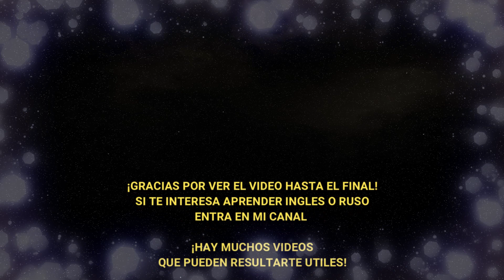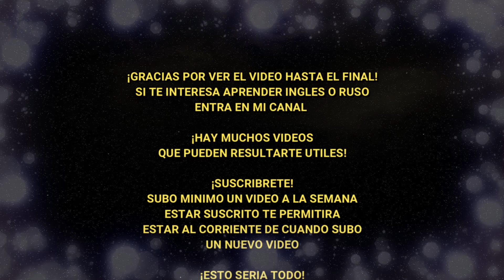ESTOY DE ACUERDO en inglés // Palabra del Día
Hola amiguitos!!!
En esta clase EXPRESS aprenderán cómo decir ESTOY DE ACUERDO - DESACUERDO en inglés!
Con EJEMPLOS prácticos!

Nuestra nueva serie de videos: PALABRA DEL DÍA.  (Aprende ingles en TAN SOLO 1 MINUTO)

See eye to eye = agree , disagree

We see eye to eye on everything except how to raise our children.
Estamos de acuerdo en todo excepto en cómo criar a nuestros hijos.

My mom and I don't see eye to eye on politics so we talk about other topics.
Mi madre y yo no estamos de acuerdo en cuánto a la política, asi que hablamos de otros temas.